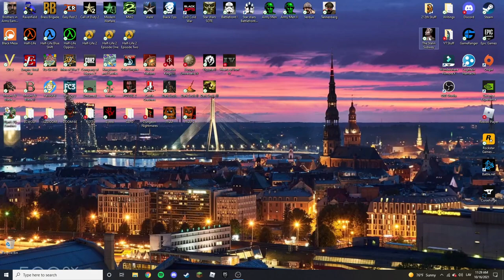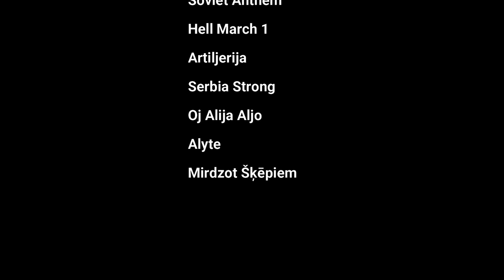The Stalin Subway - Steam Cesspool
Sorry for how delayed this video was. I recently got new editing software and had a bit of steep learning curve to hurdle. I've also been playing a lot of CK3 lately, so...sorry about that. But yeah no this game sucks worse than the Borscht. Like and subscibe if you're one cooool cat :)